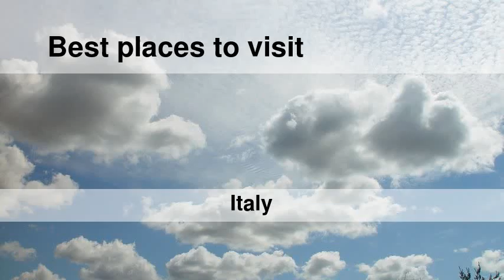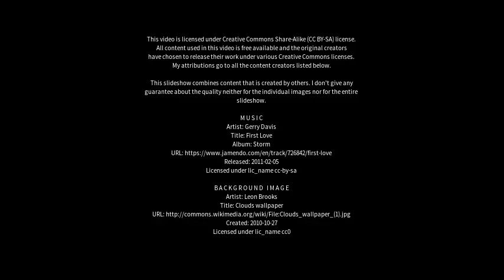Best places to visit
Best places to visit - Massa Marittima (Italy) Best places to visit - Slideshows from all over the world - City trips, nature pictures, etc.